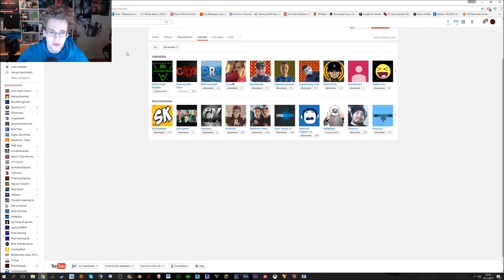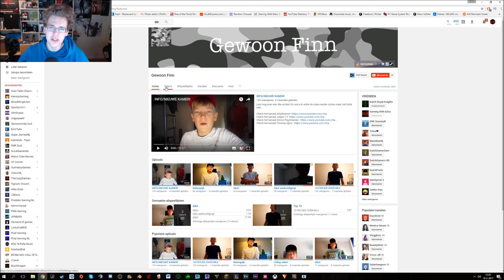SHOUT OUT SUNDAY #9:~DUTCH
SUPPORT DOOR MIDDEL VAN EEN DONATIE.
De donaties komen alleen in de stream voor. Je mag dus altijd doneren maar als ik stream dan komt dus je naam etc in beeld.

VOLG ME OP GOOGLE+ VOOR DIE VERIFICATIEBUTTON!!

SOCIAL MEDIA !!